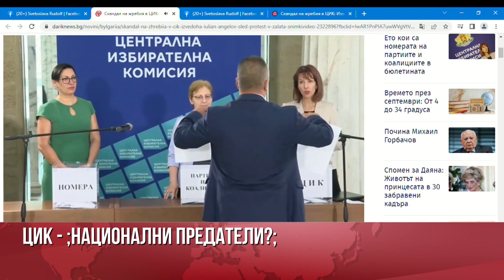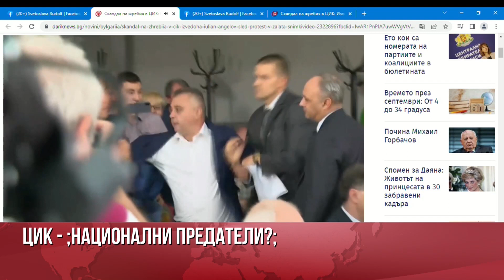НСО ГАРДОВЕ СЪДРАХА САКОТО НА ЮЛИАН АНГЕЛОВ, ВМРО, ПРИ ПРОТЕСТА МУ В ЦИК СРЕЩУ ГЛАСУВАНЕТО В ТУРЦИЯ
Главният секретар на ВМРО Юлиан Ангелов бе теглен, дърпан и бутан от гардове на НСО, докато протестира в ЦИК срещу многобройните секции за гласуване в Турция. Той нарече членовете на ЦИК, допуснали да се гласува на избори без контрол от българската държава в южната ни съседка, "национални предатели" и "мафия", тъй като сега Ердоган отново ще определи резултатите на изборите в България. По думите му НСО няма право да се държи грубо с него като с престъпник, защото той има право на протест като всеки гражданин, а е и кандидат за депутат с имунитет.